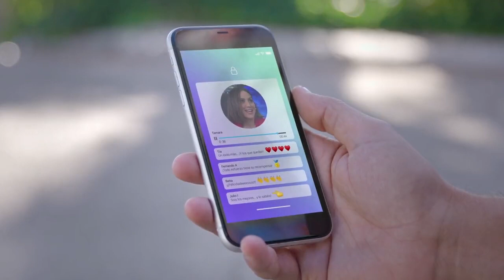Promo 4 Antena 3 La Televisión Más Vista y Líder De Nuestro País en Septiembre 2021 (04/10/2021)